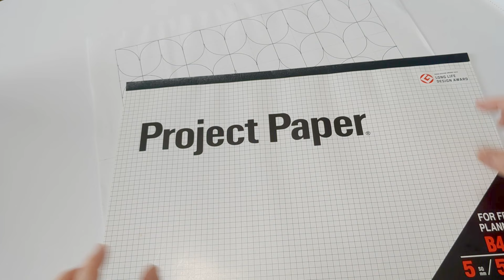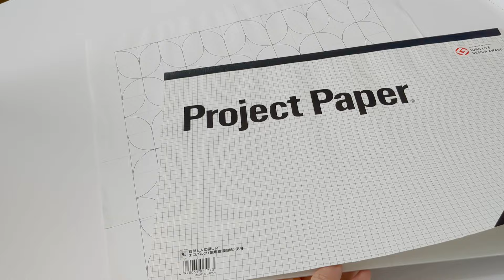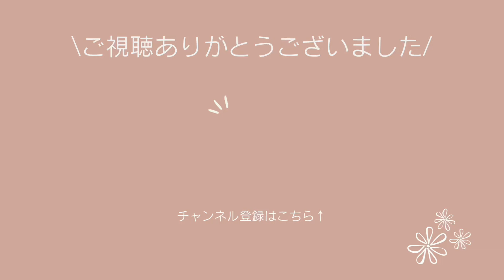169｜俵七宝①｜図案を描きました｜刺し子｜sashiko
こんにちは。
今回から俵七宝の刺し子ふきんを制作します。
動画では晒に模様を描くまでの流れを話しました。
実際に描いている様子は、Instagramのリール動画の方に投稿しました。

俵七宝は「刺し子のきほん」の本を参考にして描きました。
【目次】
00:00 はじめに
00:13 今回の動画の流れ
00:46 紙に書く理由
03:26 紙に書くときに使った道具
05:52 晒の幅について
09:21 下準備について
11:10 晒に描くときに使った道具
12:10 描く流れについて
17:10 描いてみての感想
18:36 刺し子糸について
19:35 まとめ&エンディング

▷Yahoo!フリマ（手描き図案つき晒・仕立て済み晒を出品しています）

📝日本語字幕をオンにしていただくと、音無しでもテロップが出ます。字幕表示があった方がいい場合はご活用ください☺️

字幕表示の設定方法はこちらの動画でも説明しています。

字幕のオンオフや、字幕のスタイル変更方法はYouTubeのヘルプにも記載されていますのでこちらもご参照ください。

【SNS】
📝はてなブログ（YouTubeの動画の内容をまとめています）

「ほどよい日々を過ごしたい」

好きな刺し子についてのチャンネルです。
「自分が納得できる刺し子ふきんを作りたい」と思っており、その制作過程やこだわり、工夫しているポイントなどを動画にしています。

ただただ刺し子が好きなので刺し続けています。特に裁縫に詳しいわけではありません。
こんな感じで作っている人もいるんだな、という程度に見ていただけますと嬉しいです。